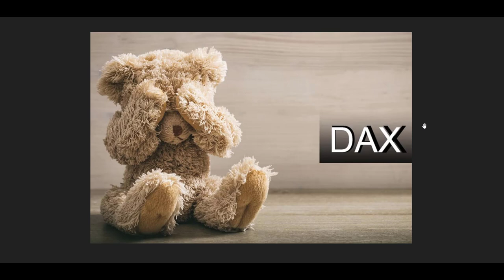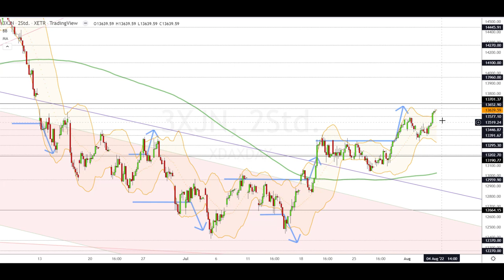Dax Analyse 04.08.2022